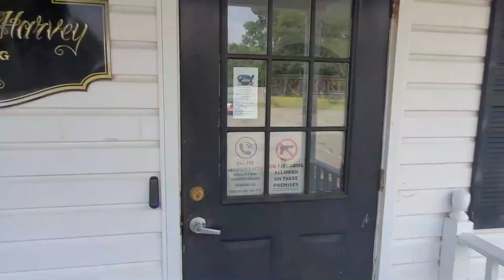Albemarle Loop stop 2 Hertford NC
Nice stop but not much there. Free water and electric was cool.